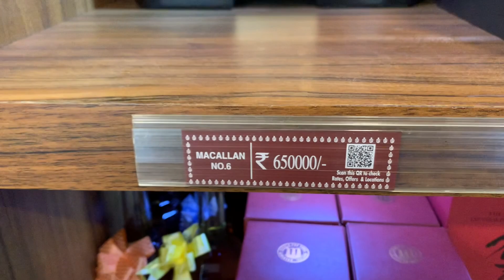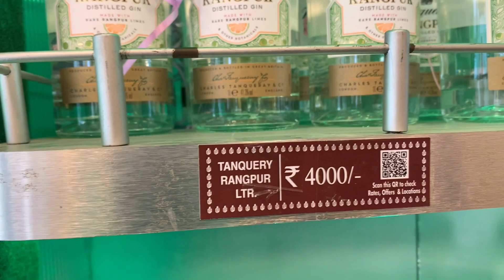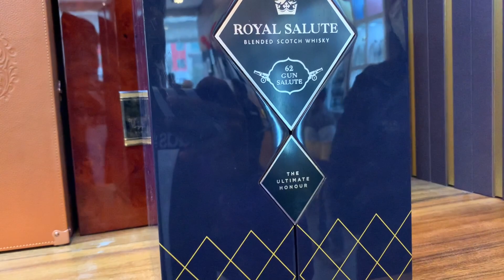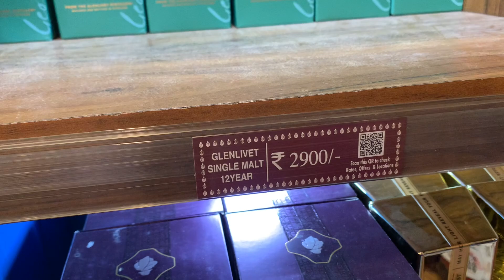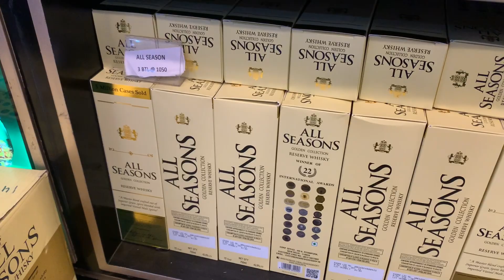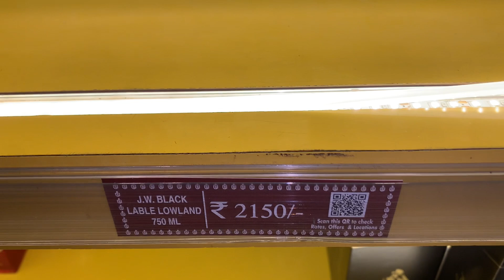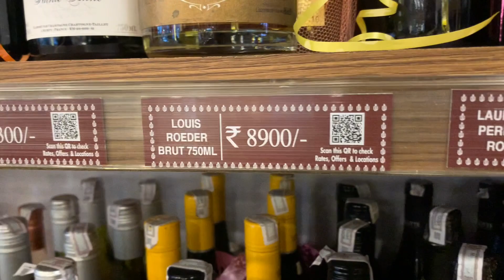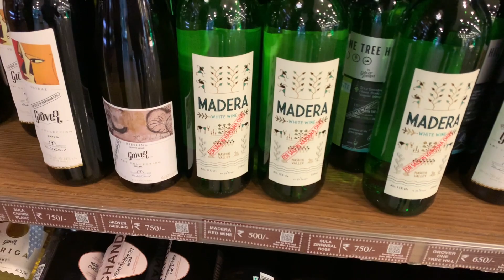Liquor Cheaper Than Goa And Duty Free |Luxurious Wine Shop Delhi NCR | 2022 Offers, Discovery Wines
Address-  Discovery Wines L1 - Opposite Central Plaza Mall, golf course road, Sector 54, Gurgaon.

This channel does not sell, support pr endorse any kind of alcoholic beverages. You must be of the legal drinking age to access the content of this video. The opinion being delivered in the video is personal.